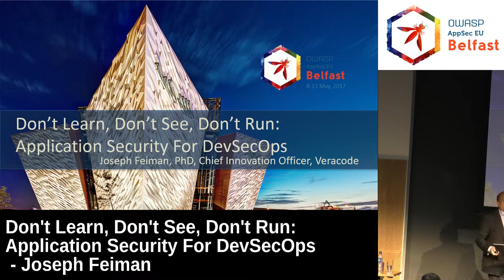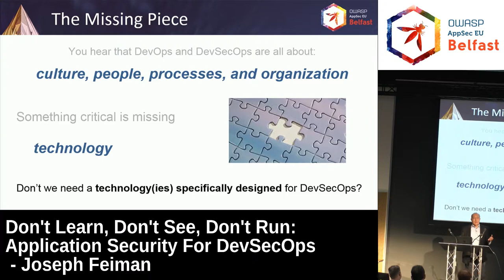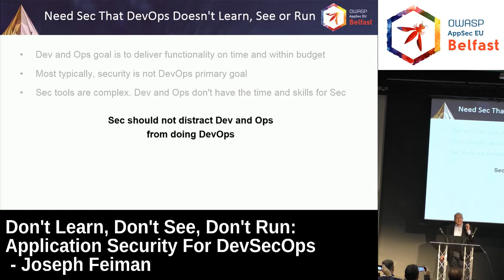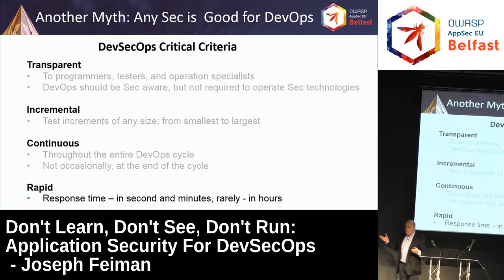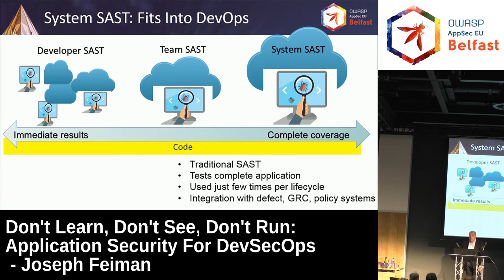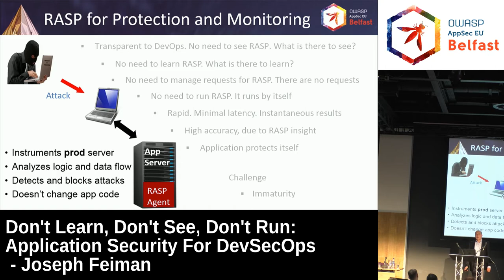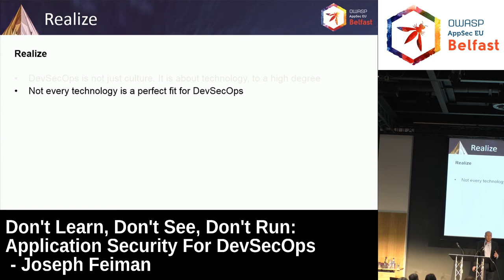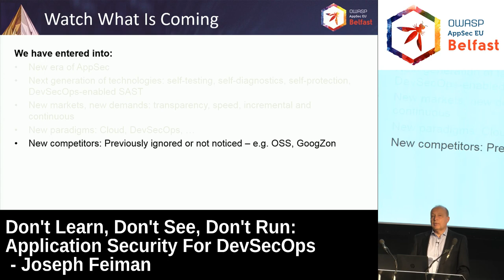AppSec EU 2017 Application Security For DevSecOps by Joseph Feiman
Full title: Don’t Learn, Don’t See, Don’t Run: Application Security for DevSecOps

DevOps has not yet become DevSecOps, leaving DevOps insecure. What is preventing security from integration into DevOps and CI/CD? This presentation offers the answer. It defines capabilities that application security should adopt, explains how existing technologies should change, forecasts emerging technologies, and estimates the pace of application security transformation in the era of DevOps.

In this presentation, we prove a hypothesis that DevSecOps is in need of technologies with specific features &ndash; technologies that application development, operation, and security specialists don't have to learn, see, and run. Only these technologies will seamlessly integrate into DevOps, making it DevSecOps.

Attendees of this session will learn what will come to the market within the next three years, how to plan adoption, and what will or will not work in the era when application security transforms to enable DevSecOps.